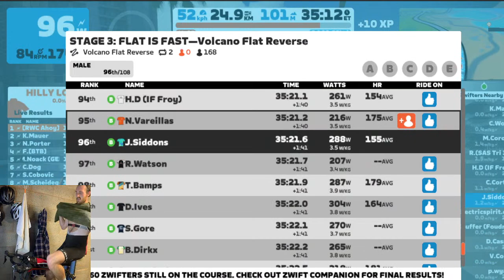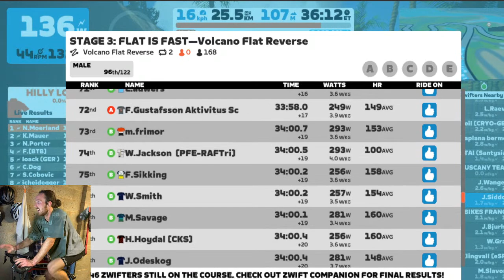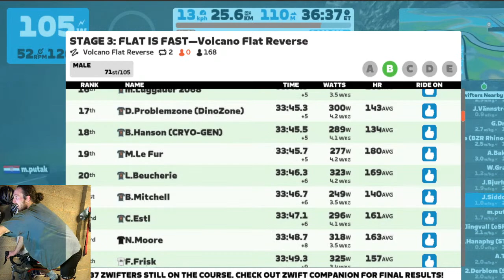LIVE - Stage 3 Flat is Fast